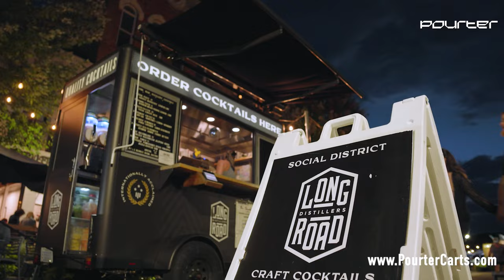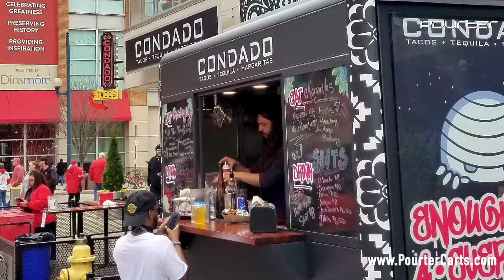Premium Mobile Food and Beverage Trailer Manufacturer - PourterCarts.com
Take a behind-the-scenes look at the next-level mobile bar, coffee, food, and draft trailer maker, Pourter!

Tailored food and beverage carts for sale. Pourter's innovative and versatile mobile units are designed to help you achieve your goals and grow your business. Whether you're looking for a mobile bar, food trailer, or self-pour system, Pourter has you covered with high-quality, customizable solutions that deliver outstanding results.